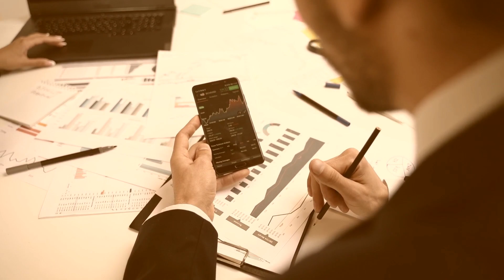AKO Markets Review - Is This Unlicensed Forex Broker a Scam?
👉 How to Get Money Back From AKO Markets Scammer?